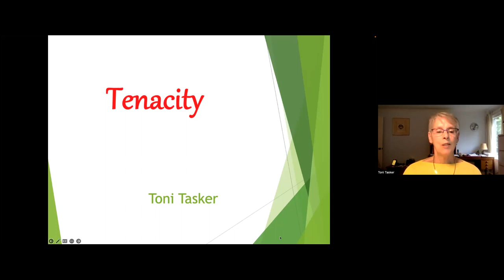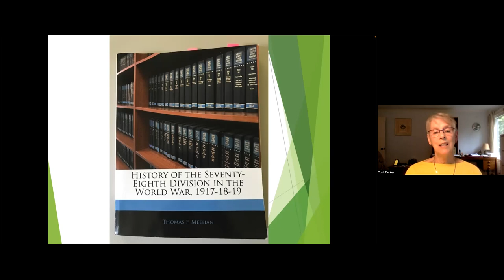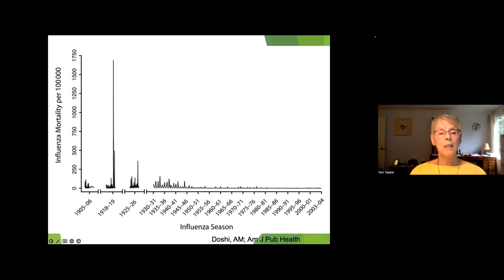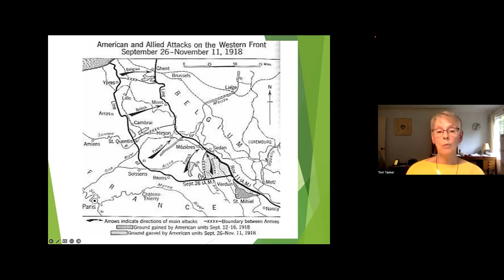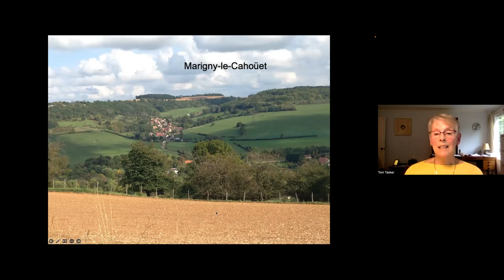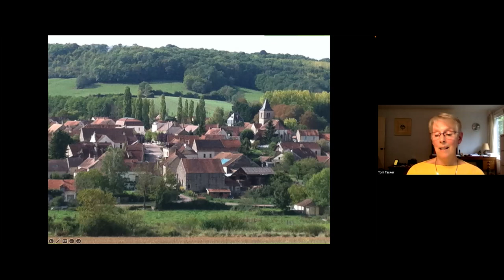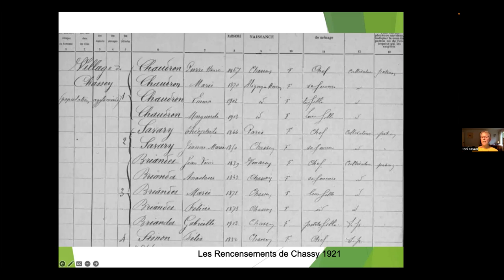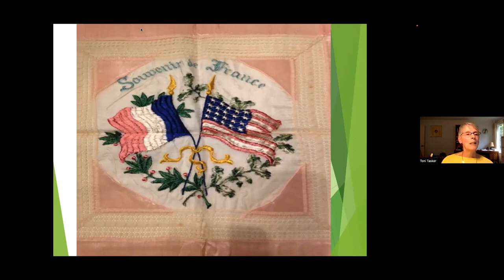Tenacity by Toni Tasker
Toni Tasker talks about her experience tracking down the French girl who saved her grandfather's life in post-WW I France.